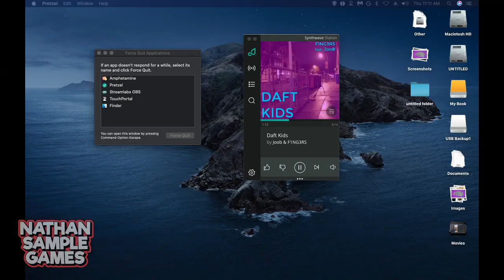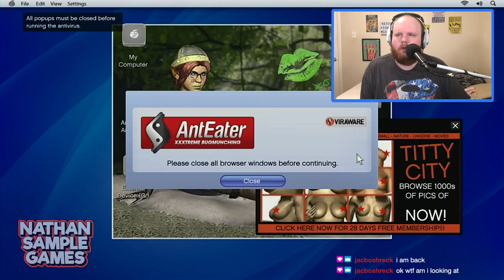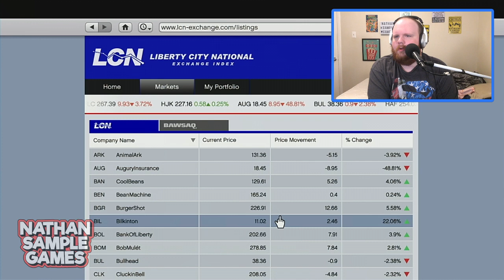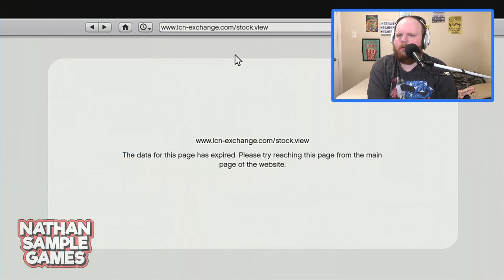🔴 GTA 5 #1 - MY FIRST TIME PLAYING THIS GAME! │Nathan Sample Games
Episode #1 of my new series playing through GTA 5 for the first time! I know I&#39;ve only played this game once but so far it seems to be becoming my new favorite game in the Grand Theft Auto series!